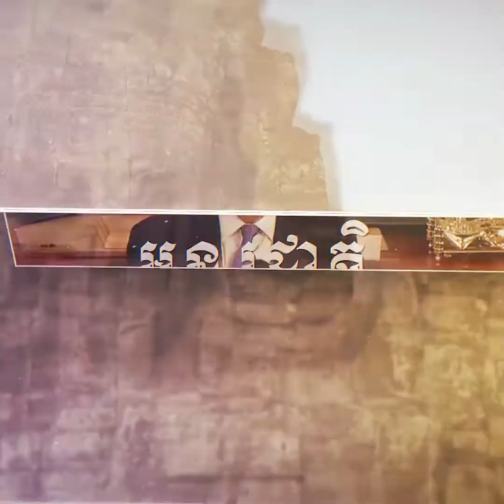KBN News: ប្រវត្តិ និង ជីវិតសិល្បៈ​​ លោកខាត់ ចំរើន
ប្រវត្តិ  និង ជីវិតសិល្បៈ​​ លោកខាត់ ចំរើន